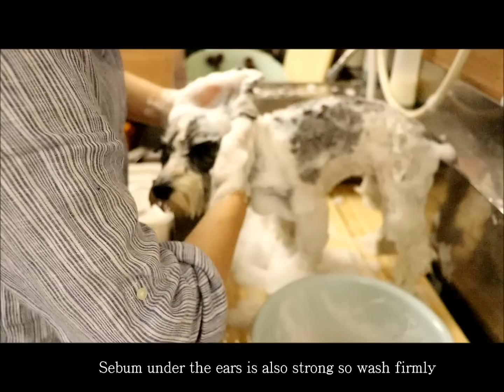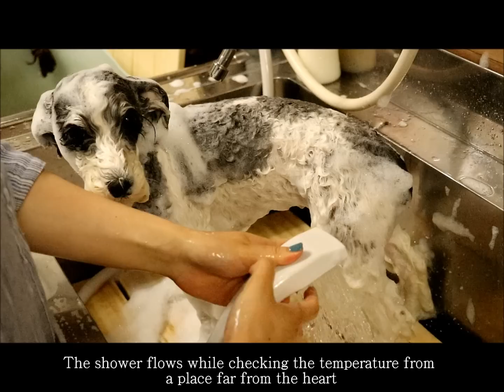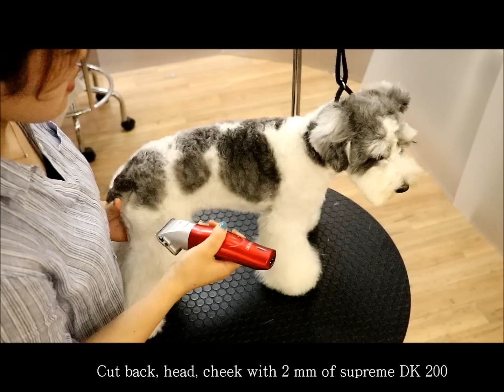Miniature Schnauzer trimming grooming japan dogdiamond cute cut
Trimming Miniature Schnauzer with delicate technology in Japan